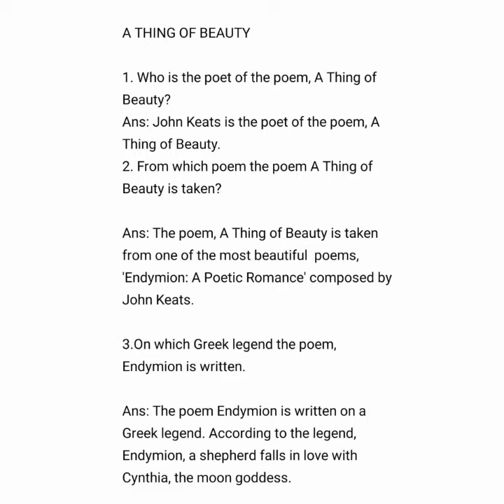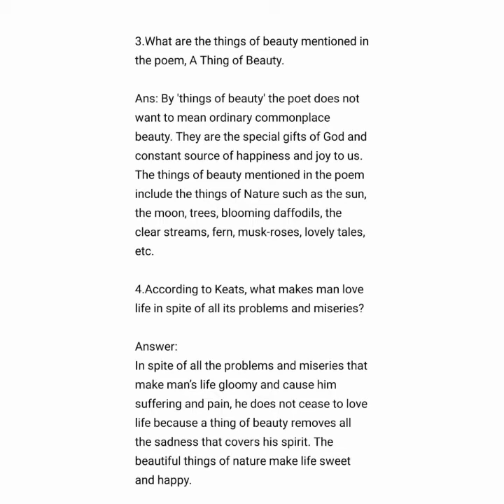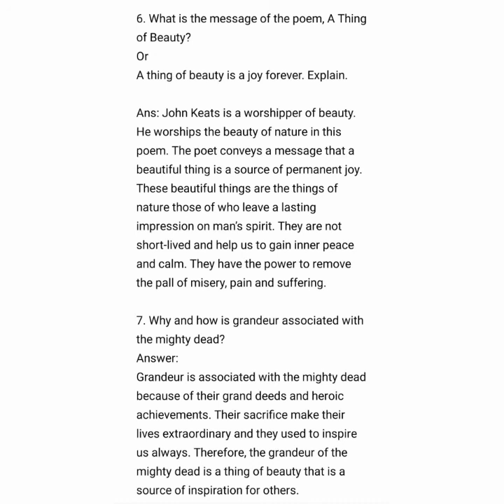A THING OF BEAUTY Q-As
HS 2nd Year, AHSEC